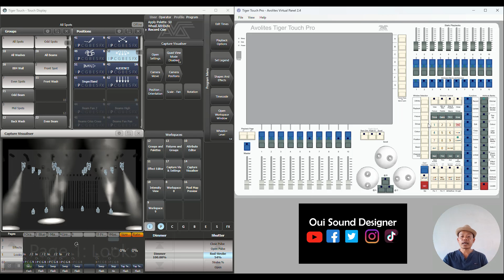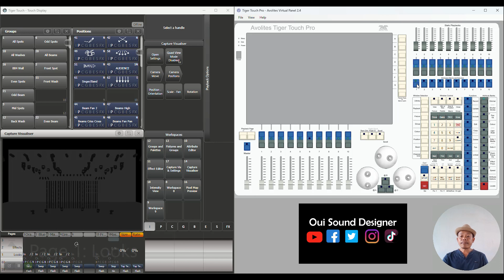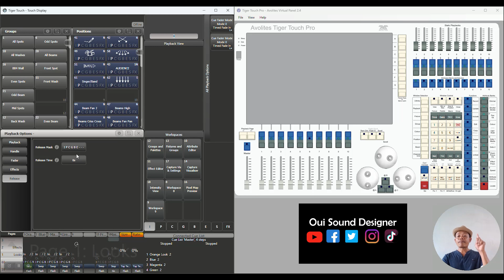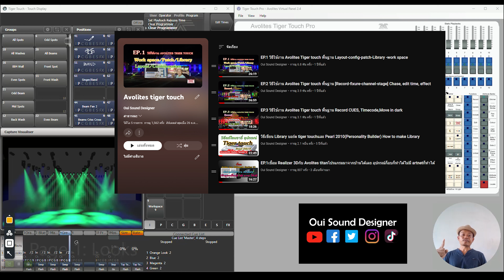EP.6 ทำ Flash key กดติดปล่อยดับ แบบไม่ติดเอฟเฟค เวลาปล่อยมือ Avolites Tiger touch